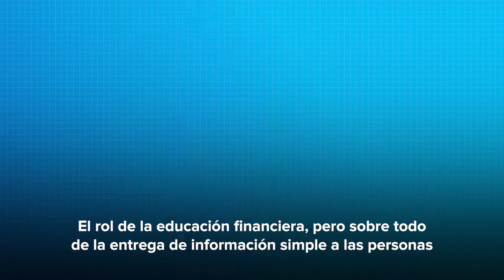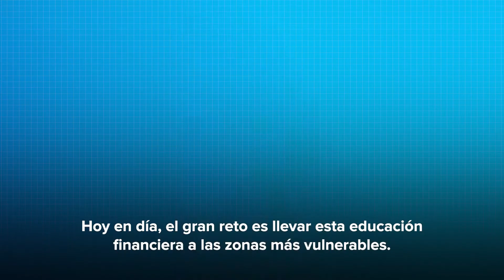Alianza Pro Mujer + Mercado Pago para impulsar la educación financiera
¡Tenemos una gran noticia! Nos aliamos con @MercadoPago para impulsar la educación financiera de más de 2500 micro emprendedoras de la región con el objetivo de ayudarlas a impulsar sus negocio.
Hasta el 22 de abril estará abierta la convocatoria para mujeres en Argentina, México, Chile, Colombia y Uruguay. A través de la plataforma digital @EmprendeProMujer, las emprendedoras podrán acceder a contenidos dinámicos sobre planificación financiera, metodologías ágiles, canales de venta y financiamiento. Además, formarán parte de una red regional que ampliará sus posibilidades de relacionamiento y tendrán a disposición mentoras y clases virtuales en vivo para dar seguimiento a su formación.